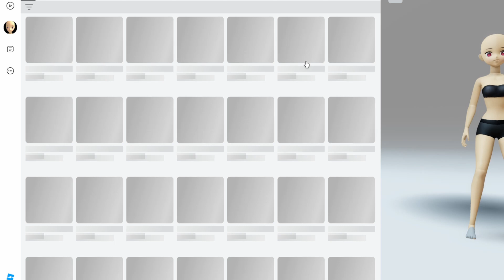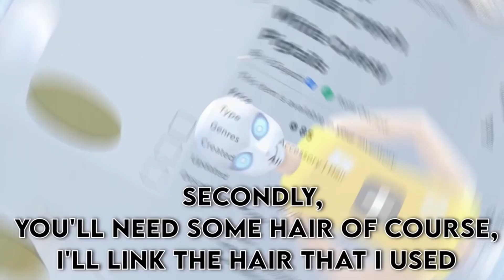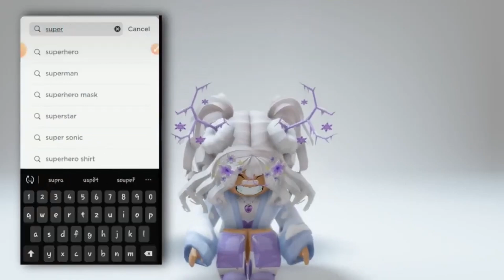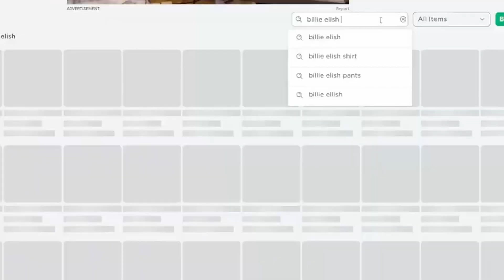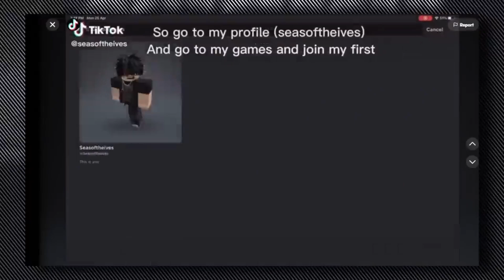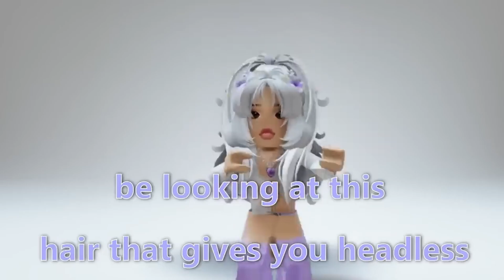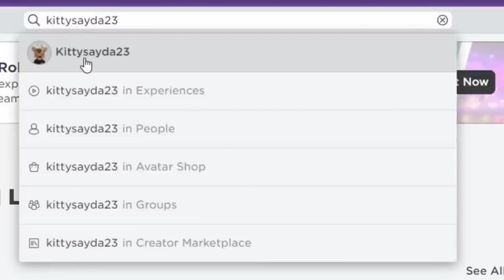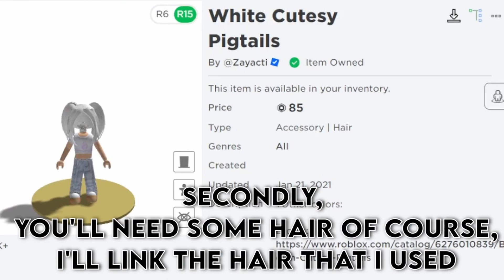NEW FREE FAKE HEADLESS 😱 (BETTER THAN BILLY)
keywords and tags: roblox robloxtrend robloxrobux robux robuxroblox robloxtrends robloxtrend2021 yourmonthyourrobux robloxtiktok royalehigh robloxtrendedit robloxtrending rblx roblox trend trends trend rblx rh edit cringe lanah changeintoyourirlavatar irl robloxirl robloxirlavatar roblox royalehigh royalehightrading robloxtrend robloxtrends robloxtrend2021 robloxedit robloxedittrend nevermet royalehightrend rblx royalehighfarming robloxvr robloxedits rblxedit rockabye cleanbandit iceskatingtrend heresasongtogettoknowaboutme dharmann here’s heres here a song to get to know about me qna questions answering faq Q and A QnA questions and answers question answer obby tower of hell aesthetic tower asmr iceskatingtrend robloxsplash splash splashtrend splashrobloxtrend robloxskatingtrend skating roblox skating trend ice skating splash waterpark swimming pool diving roller rollerskating roblox edits ttd3 roblox edit tiktok tik tok roblox trend roblox phone trend phone telephone greenscreen roblox green screen roblox trends phonetrend robloxphonetrend roblox phones roblox trending roblox phone trend edit prom dress promdress prom screenshot screen shot trend roblox rblx screenshottrend screenshot robloxscreenshot robloxsplash loveyourlikealovesongbaby selenagomez roblox edit, roblox edit trend lucky me richgirl rich girl gacha life gacha club roblox trend meme christmas santa clause holiday december winter season trend christmas santa shopping spree haul roblox shop shoppong robux rbx robuck bobux shirts short pant pants avatar things we all hate inr oblox thingsweallhateinroblox roblox trend 2021 gaming setup reveal flex dora the explorer cool deskreveal real real avatar challenge avatarchallenge robloxavatar icouldbered whatsyourcolor color whats your color roblox trend i could be red roblox trend edit edit olaf elsa anna frozen 2 frozen fansvsrobux fans fans vs robux robux or robux born in 1964 jeffrey come on you can do it ceo vlog spa spa vlog minivlog my family designs my roblox avatar my dad my mom sshf bellydancer shake your body like a belly dancer trend gacha roblox edit symphony google search trend roblox searchtrend swing swing chop chop chop whats that supposed to be about baby roblox edit jUst kiDDinG agAin bow bow bow trend meme bowbowbow bowbowbowtrend jinglebell jingle bell rock roblox edit jinglebellrock jinglebells christmas how old am i lovestory love story taylor swift edit with bestie sounds only roblox players will understand sounds only roblox players can relate to singing reveal roblox singing reveal singing singingreveal singingrevealed robloxsinging robloxsingingreveal singingrevealroblox younger me vs me now older apple bottom jeans applebottomjeans biggest bacon hater bacon lover noob styles i hate styles i love like preppy softie cnp slender bacon noob bacon baconlover baconhairs noo b amberisnoob 10k yo yoo ayo whats good youtube thingsisayalot things i say a lot things i say often funny joke not funny lol im weird how to evaporate himan body 70% water whenmymomwantstoseemyavatar when my mom wants to see my avatar baddie howtobeabaddie gachalife gachaclub gachatrends gachatrend gachalifetrend gachaclubtrend how we all drew as kids, how 6 year old me drew, how i drew myself drawing art how i used to draw my parents